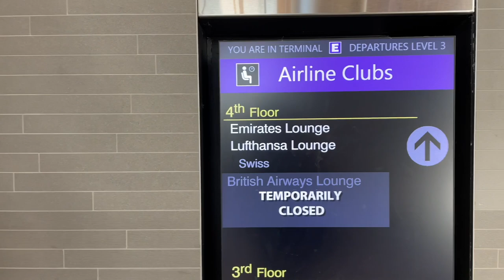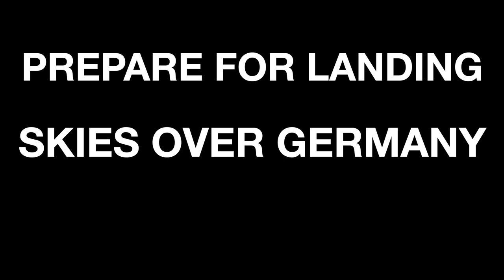Leaving the USA behind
Flying to Munich, Bavaria in Germany from the US for some European adventures.